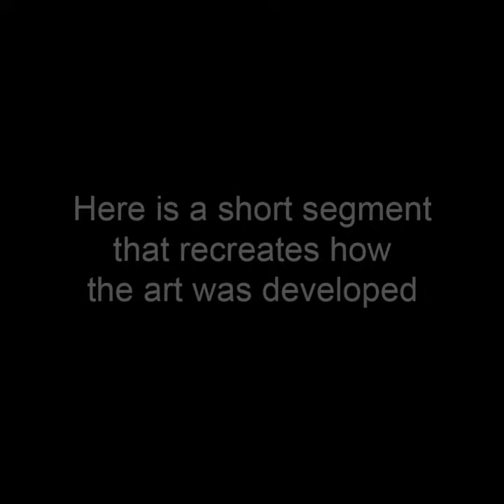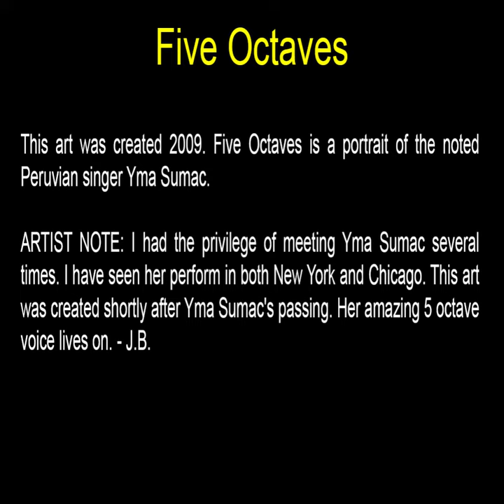Five Octaves - Rectangular Art by John Robert Beck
This art was created 2009. Five Octaves is a portrait of the noted Peruvian singer Yma Sumac.

ARTIST NOTE: I had the privilege of meeting Yma Sumac several times. I have seen her perform in both New York and Chicago. This art was created shortly after Yma Sumac's passing. Her amazing 5 octave voice lives on. - J.B.